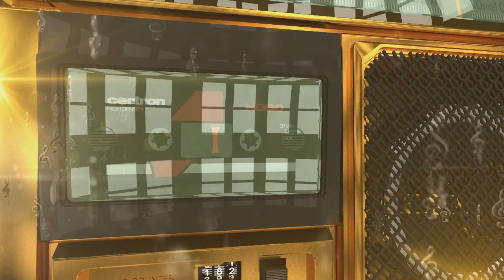2021-09-03 | අපේ සිංදුව | Ape Sinduwa Episode -61 | @Sri Lanka Rupavahini